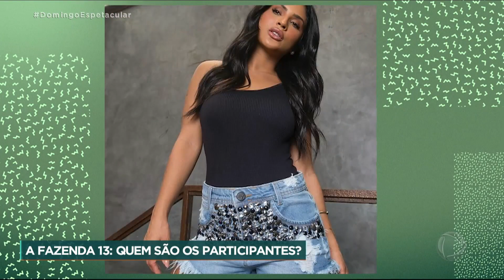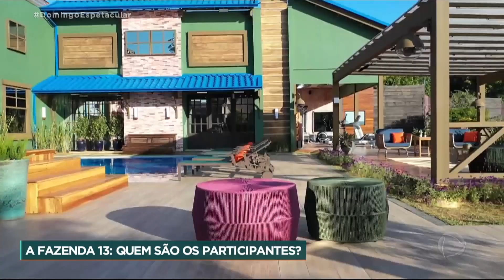'A Fazenda 13 - Tudo a Ver' - conheça os bastidores do 'reality show' de maior sucesso do país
A roça mais famosa do Brasil ainda não está no ar, mas já é um dos assuntos mais comentados do momento. A expectativa para a estreia do 'A Fazenda 13 - Tudo a Ver', que acontece esta quarta-feira, dia 15, é enorme. Até agora foram revelados 11 peões, sendo Gui Araújo o último divulgado. O 'Domingo Espetacular' vai mostrar-lhe um pouco dos bastidores do 'reality show' de maior sucesso e que vai contar com uma nova apresentadora: Adriane Galisteu!